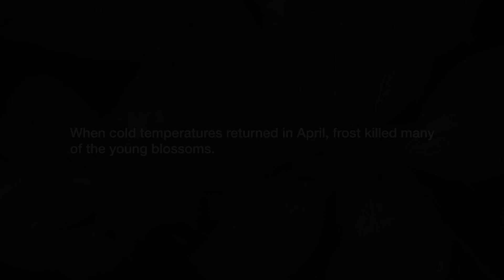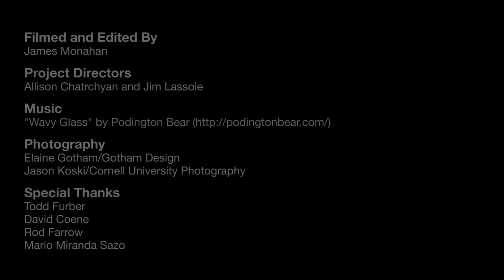Climate Smart Farming: Apple Growers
Various apple growers in New York State discuss extreme weather and climate variability impacts on their farms. Producers included in this video include:
-Rod Farrow, Lamont Fruit Farm, Waterport, NY
-Todd Furber, Cherry Lawn Farms, Lake Ontario Region, NY
-David Coene, Windmill Farms, Lake Ontario Region, NY